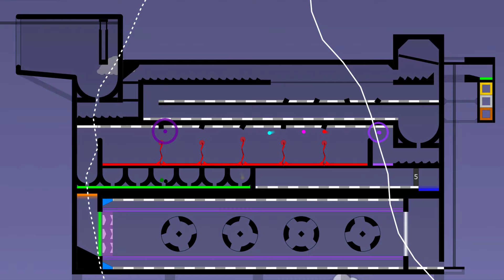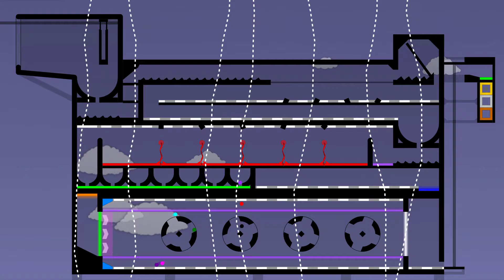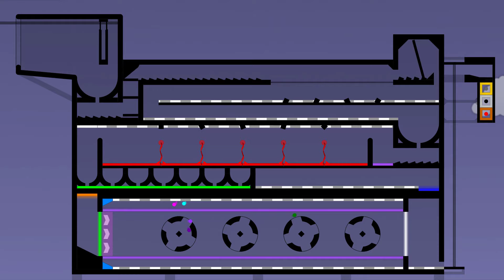The Thunder Marble Race in Algodoo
[Music]
1.
2.
3.

♡Jake Che♡